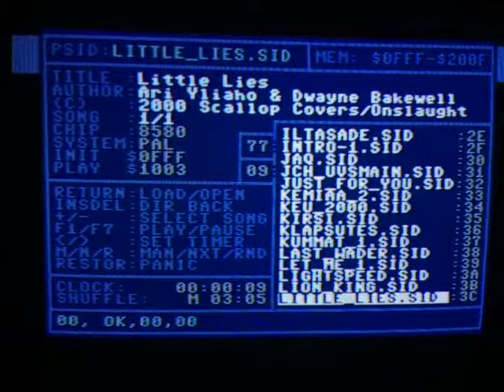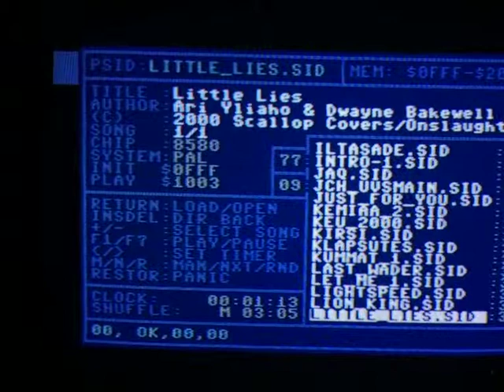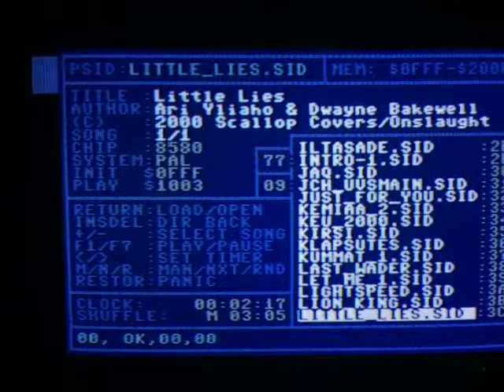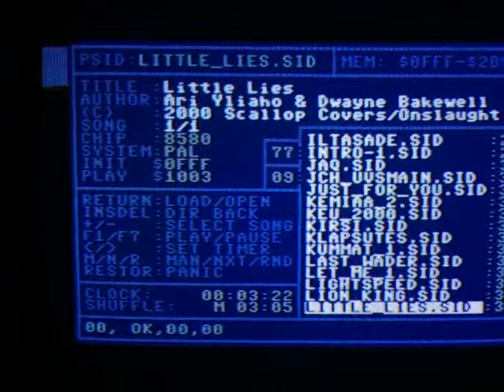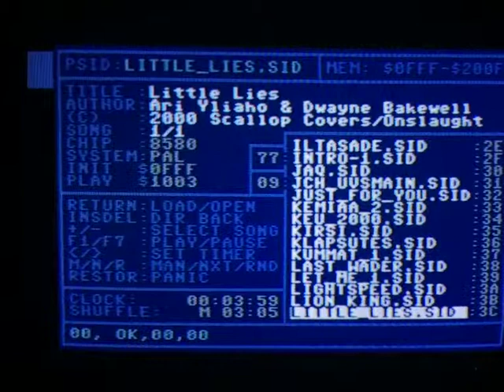LITTLE_LIES.SID (Real C64, 8580)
AUTHOR: Ari Yliaho & Dwayne Bakewell

Found in Agemixer's folder in the HVSC

Original song is Little Lies by Fleetwood Mac